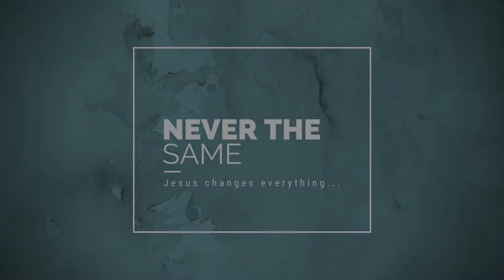Never the Same week 4